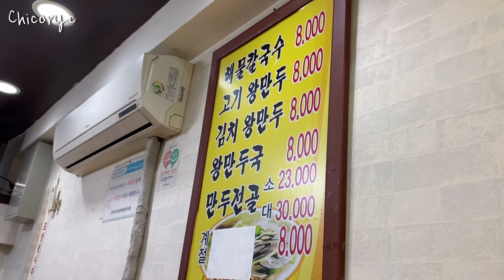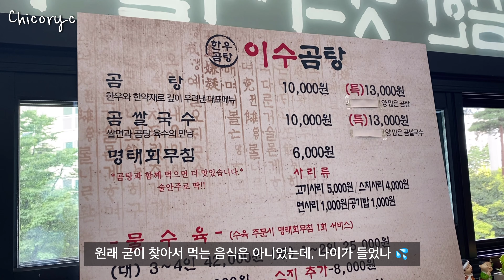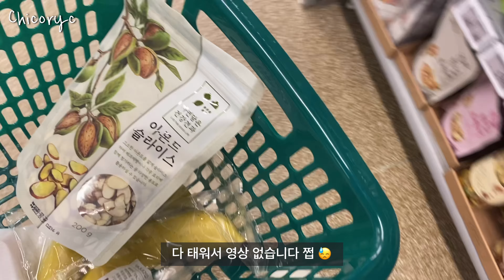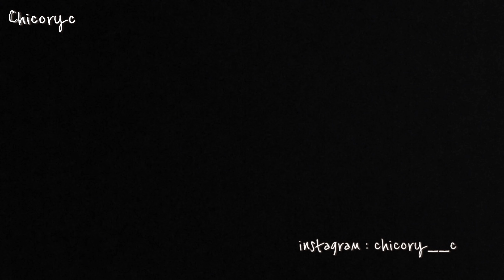🌱CHICORY VLOG : 초간단 아몬드 쿠키, 무화과 크림치즈도 만들고, 오아시스 마켓 언박싱, 칼국수, 곰탕 맛집도 간 서울 자취 일상 브이로그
안녕하세요, 치코리 chicory c 입니다 !
이번 vlog.111은 좋아하는 인스타 계정에서 본 초간단 아몬드 쿠키도 만들고, 이수 곰탕도 먹고, 칼국수도 먹고, 오아시스 마켓 언박싱도 찍은 일상이에요.
늘 부족하지만 편하고 즐겁게 봐주세요.
감사합니다.

[ 무례하고 불쾌한 댓글은 삭제, 차단하겠습니다. ]